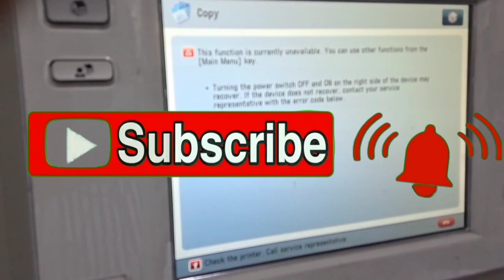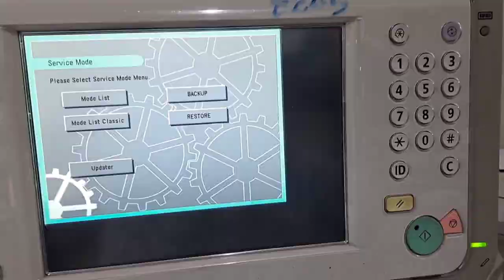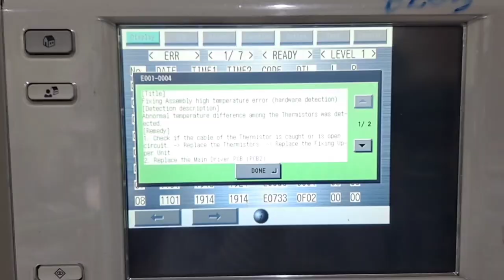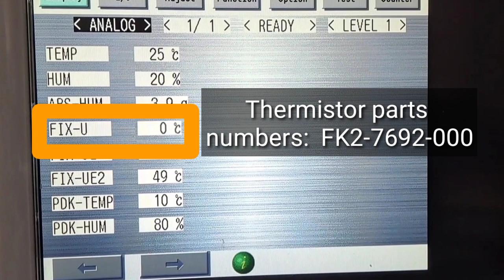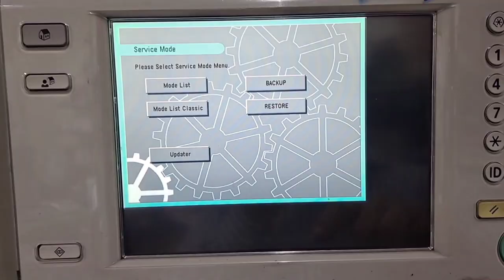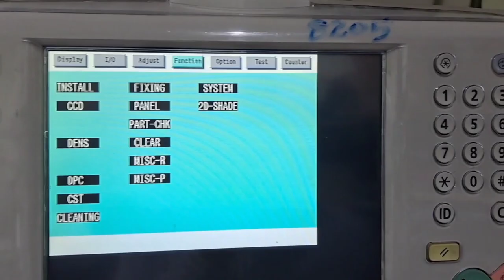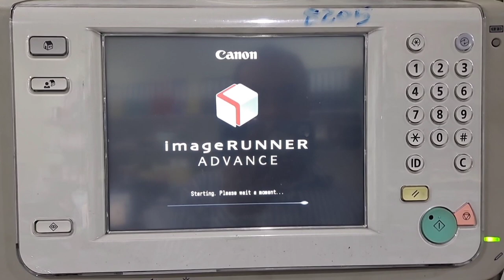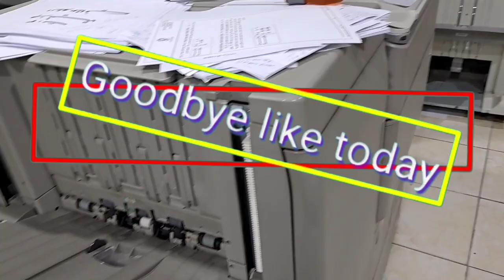How to canon advance reset the error code E0O0-0001 EOO0-0002 E0O0-0010 EO01-0002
Canon Image Runner Advance 8105, 8205, 8595, 8585, 8505.
 E001-0003 E001-0004 E001-0010 EO02-0001 E002-0010
EO03-0000 E003-0010  E004-0010  E004-0102, E004-0205, E005-0000, E005-0001  E005-0010 About which the thermistor is damaged and replaces parts of the fixing unit. The location of all these errors is discussed here.

Code: E005-0000

1. Replace the Fixing Cleaning Web.
2. Replace
the Fixing Cleaning Web Level Sensor (PS45).
3.Replace the DC Controller PCB (PCB1). After
executing the measures, clear the Fixing